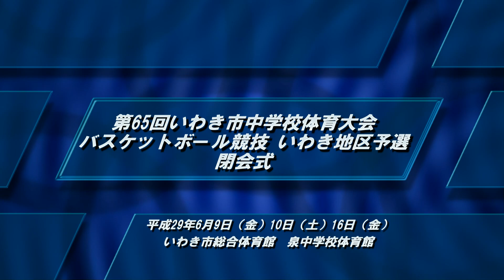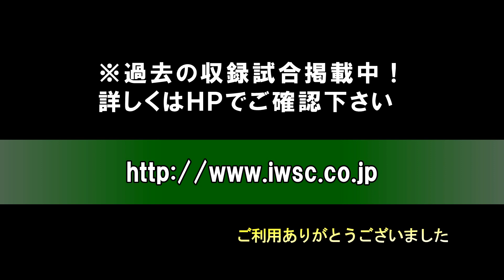【バスケ】第65回いわき市中学校体育大会バスケットボール競技 小名浜二VS小川 （男子Cﾄｰﾅﾒﾝﾄ2回戦）平成29年6月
490円/月（メンバー限定フル動画・メンバー限定ライブ配信）見放題!!